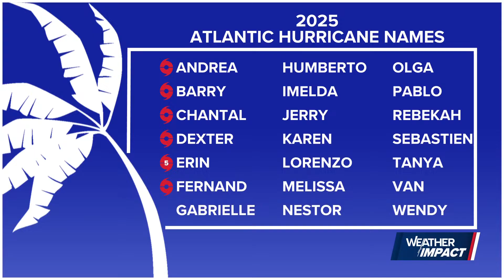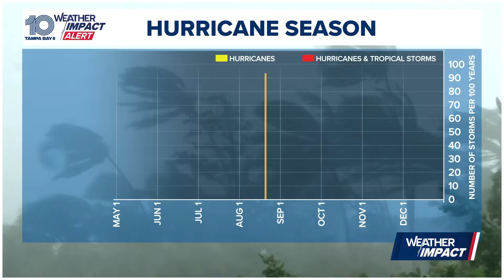Tracking the Tropics: Tropical Storm Fernand forms in the Atlantic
Tropical Storm Fernand formed in the Atlantic on Saturday afternoon. Meteorologist Colleen Campbell breaks down the track and models.